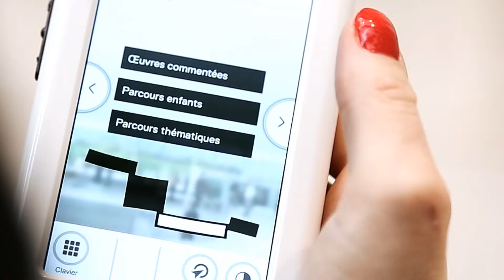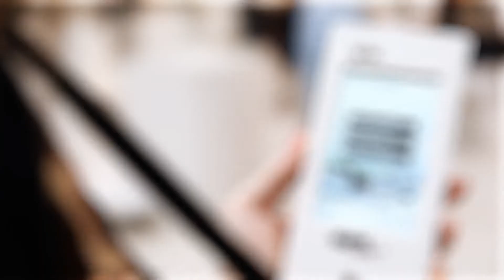Viewniverse Studio : "Une expérience de visite originale avec le Louvre Lens et Orange"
Viewniverse Studio a réalisé la vidéo de présentation de l'application officielle du Louvre Lens. Cette application est insérée dans les mobiles interactifs qu'utilisent les visiteurs pour visiter le musée et découvrir les oeuvres de manière interactive, animée, multimédia. La vidéo dévoile le parcours de visite multimédia du musée. Une production réalisée pour Le Louvre Lens et Orange, concepteur de cette application.

Viewniverse Studio
Storytellers de l'Ère Digitale